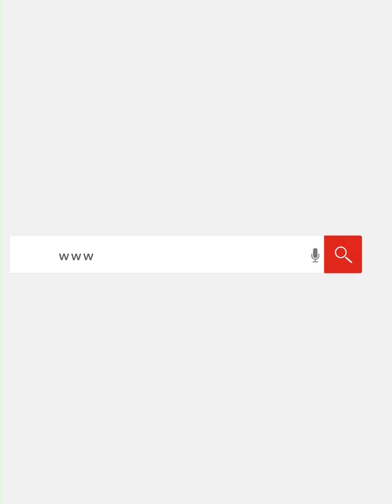إنقاذ صيادين من المو*ت.. تفاصيل غر*ق مركب صيد أثناء سباق باخرتين سياحيتين في نهر النيل بالأقصر.